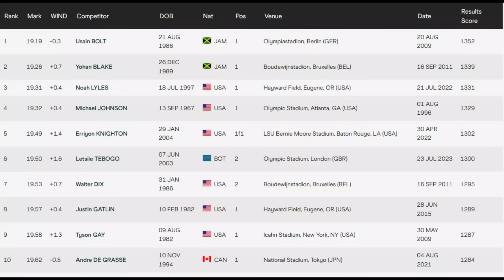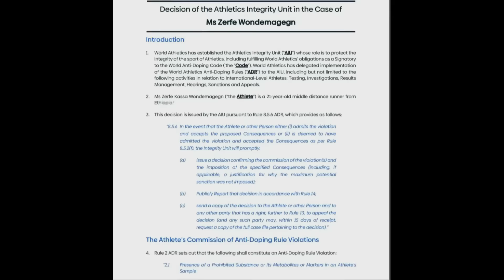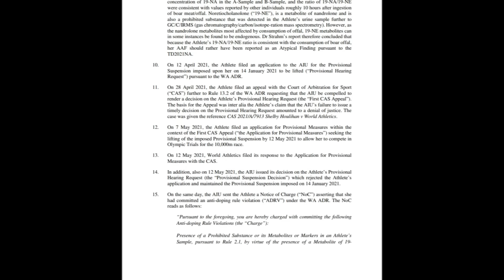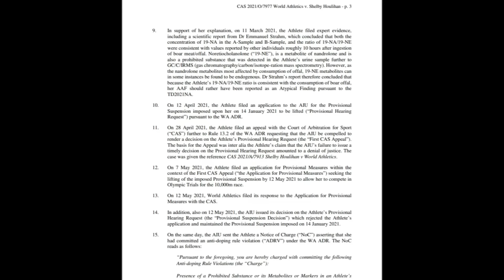Erriyon Knighton Situation Is Crazy